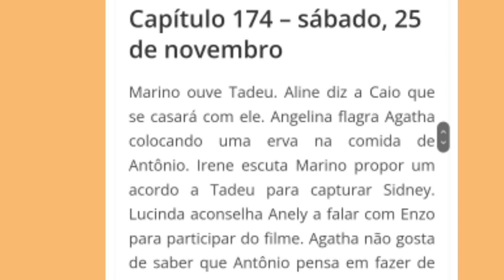TERRA E PAIXÃO CAPÍTULO DE HOJE - SÁBADO 18/11 - Novembro RESUMO COMPLETO DO CAPÍTULO AO VIVO